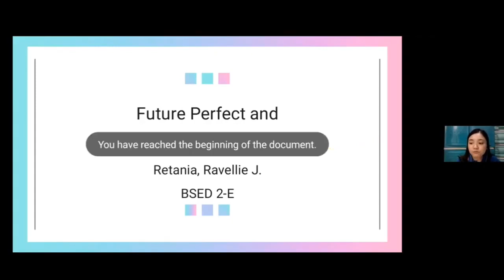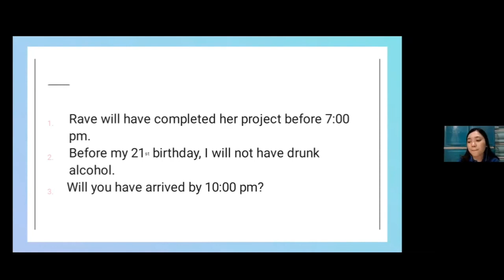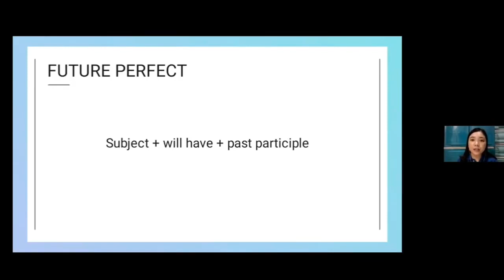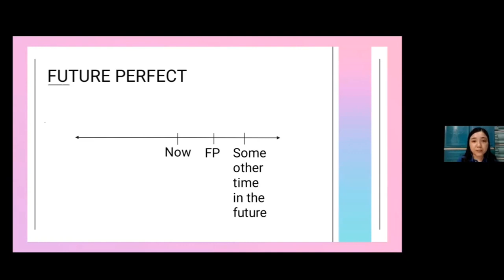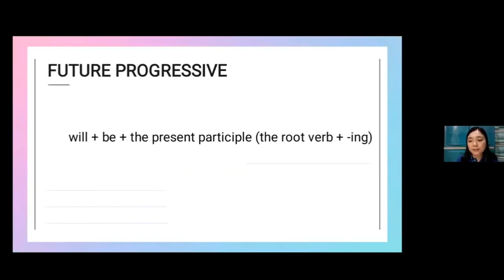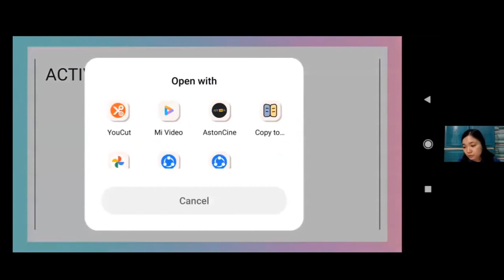Future Perfect and Future Progressive - (TAG) Retania, Ravellie J. BSED 2-E